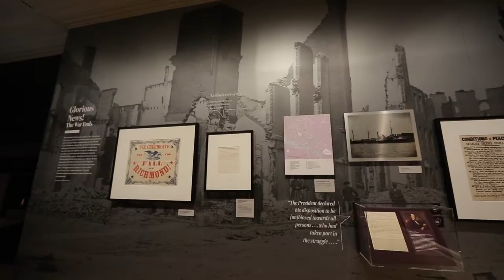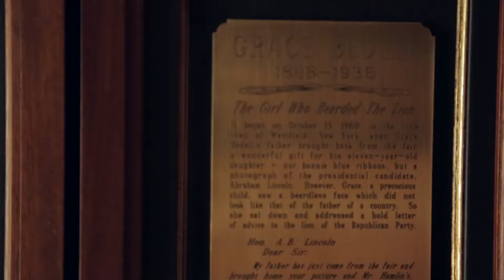About The Foundation | Shapell Manuscript Foundation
Learn about the collections and work of the Shapell Manuscript Foundation. visit us